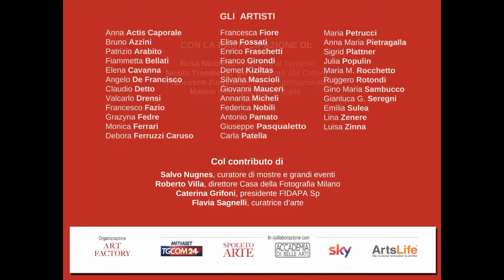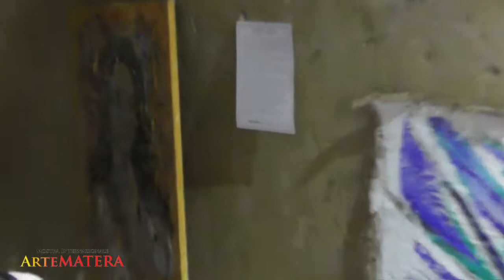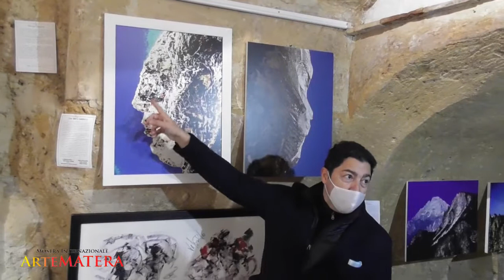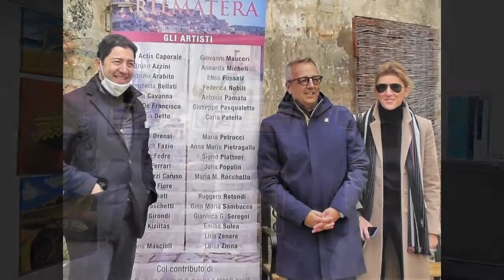ARTEMATERA - Salvo Nugnes con l'assessore alla Cultura Nicola Trombetta -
Giuseppe Pasqualetto